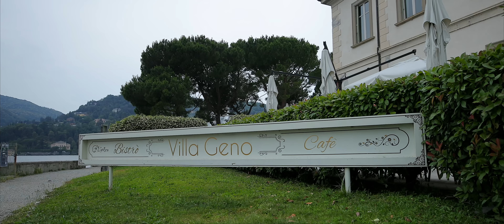Luxury Indian Wedding in Lake Como, Italy (Watch in 4K) | Villa Erba | Kinjan & Raul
Kinjan & Raul’s magical wedding weekend in Lake Como was a truly spectacular celebration of love beyond dreams and fairytales. The breathtaking beauty of Italy’s premiere destination would become the perfect symbol for the love between this amazing couple and the warmth of their wonderful family. It’s no wonder guests from around the world gathered to celebrate Kinjan & Raul, their infectious smiles and radiant spirits brought joy to all around them.

To kick-off the festivities, Kinjan & Raul welcomed friends and family at Villa Flori, an upscale boutique hotel on Lake Como’s western shores, for an evening of Italian wine & champagne among Old World charm and breathtaking panoramic views. The following night guests arrived at Villa Geno in their finest attire, where it was friends and family who treated Kinjan & Raul to a fun night of performances and dancing for their sangeet. Located in the heart of Lake Como’s eastern shore, Villa Geno’s Neo-classical charm and dramatic sixty-foot water fountain offered guests magnificent views of Cernobbio, where Kinjan & Raul would soon be wed.

Kinjan & Raul’s wedding was a day filled with love, laughter and plenty of excitement against a backdrop fit for a Hollywood romance. A location to countless movies and exclusive celebrity events, the couple were wed at Villa Erba in a gorgeous Hindu ceremony overlooking the lake. The couple’s emotional first look was made even more dramatic against the villa’s ornate stone columns, balconies, and staircases. The grand finale was a touching evening reception of speeches, dinner and dancing, where friends and family shared fond memories and best wishes for the newlyweds under the stars, capped off by an incredible fireworks show.

► WATCH in 4K on Chrome & Firefox!

The real wedding of Kinjan & Raul in Lake Como, Italy | by Pacific Pictures